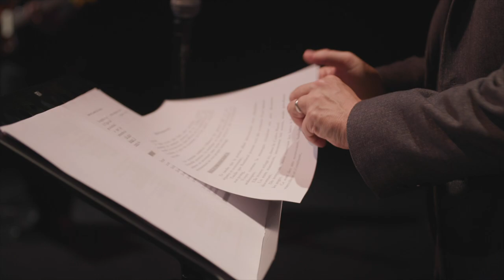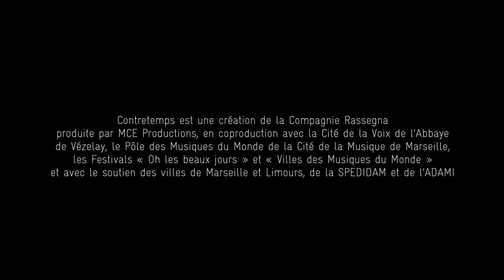Contretemps - Compagnie Rassegna & Patrick Boucheron / Théâtre Durance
Bruno Allary : guitare, voix, composition
Patrick Boucheron : textes, voix
Isabelle Courroy : flûtes kaval, composition
Frédéric Braye : illustration sonore
Laurent Gachet : mise en scène, création scénique et visuelle

Captation réalisée en octobre 2021 au Théâtre Durance, scène conventionnée d’intérêt national art et création (Château-Arnoux-Saint-Auban), et partenaire privilégié de la Compagnie Rassegna.